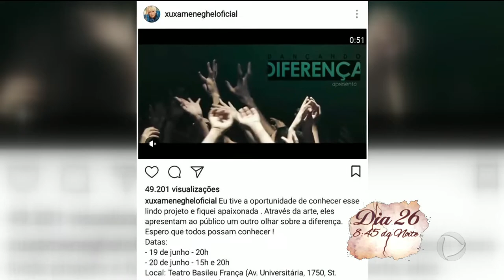GR - Apresentação do espetáculo ENDLESS - 19-06-2018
A gente vai mostrar agora um projeto de dança inclusiva que vai ser apresentado hoje e amanhã, aqui em Goiânia. O espetáculo ENDLESS já percorreu boa parte da Europa e é baseado nos horrores da segunda guerra mundial.